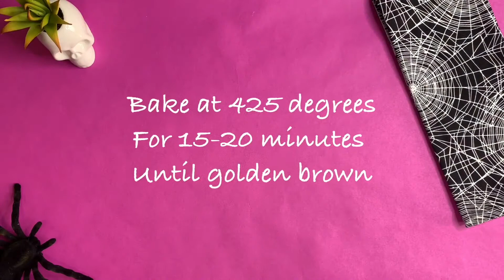SOULCAKES RECIPE - HOW TO MAKE - Damn Good Creations - baked goods recipe - Samhain/Halloween treats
GIVE US YOUR SOULS!!! or uh, maybe just make these tasty SOULCAKES instead. A traditional recipe for Samhain, these baked goods are the perfect mix between scones and biscuits and absolutely perfect for your next witches tea party. Plus they bring good luck since they're chuck full of hazelnuts.

A spooky recipe for halloween treats, come bake with us!

Get a downloadable print out of the recipe on our website! Scroll down to Episode 6 downloadables.

We are Damn Good Shindig. NERD ELEVATED. We're an LA based event design company that specializes in bringing your favorite fandoms to life. Our Youtube channel is here to bring you DIYS, tips and ticks to make your next event a damn good shindig.